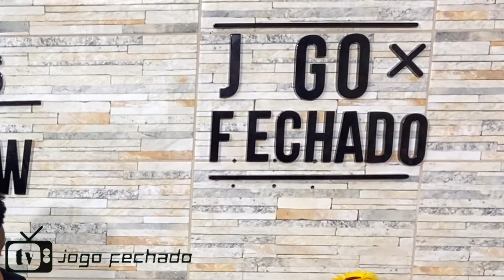São Sebastião - Rodada ✅